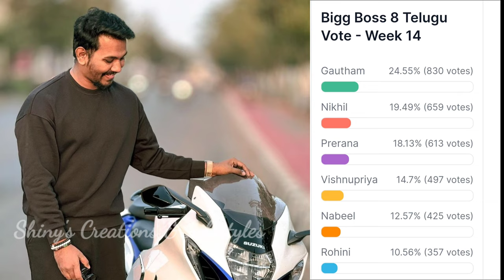Bigg Boss 8 telugu 14th week voting results | bigg boss telugu 8 today voting | bigg boss 8 promo